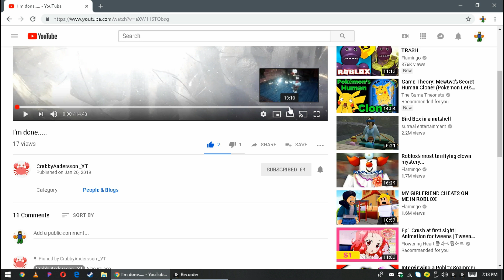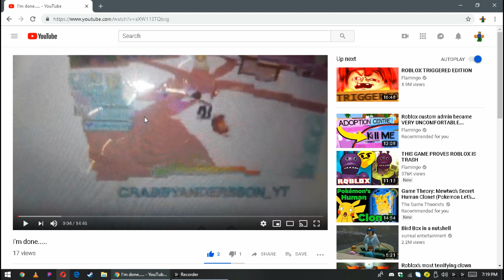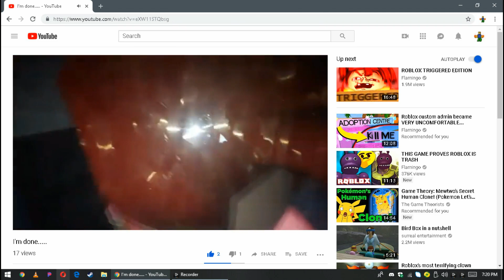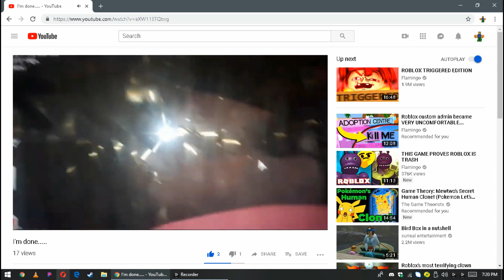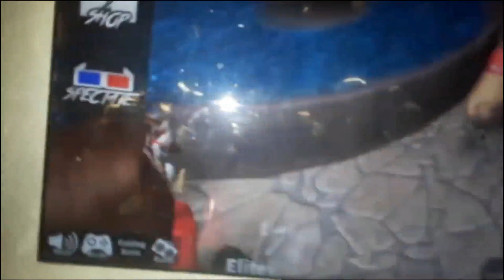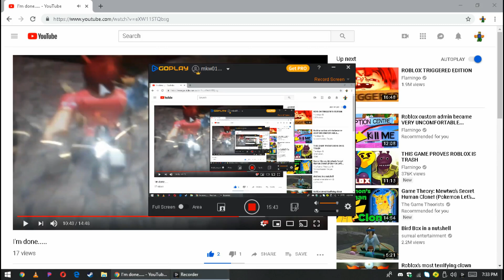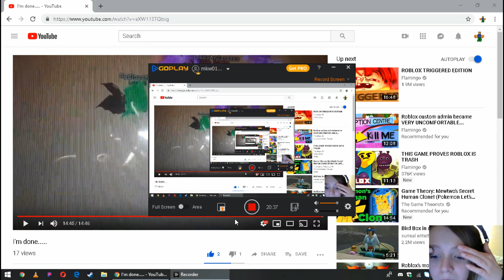Reaction to crabbys vid/ VERY SAD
i fealt so bad